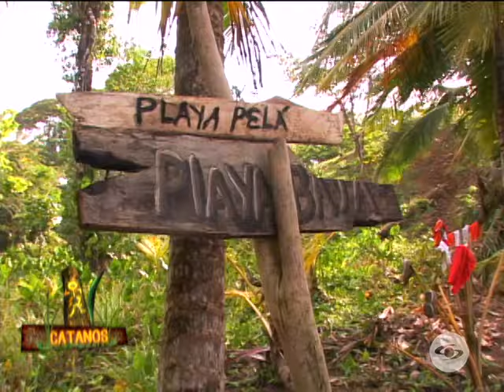Capítulo 18 | Desafío 2007